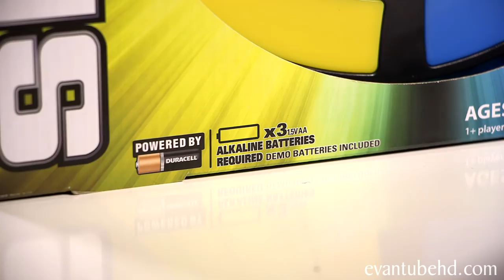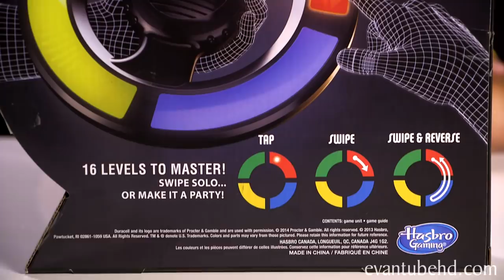EvanTubeHD and the GAME OF THE FUTURE!!! Simon Swipe Showdown!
Free products and paid support provided by Hasbro

We're kicking off EvanTubeHD CLASSIC WEEK with one of our favorites!

Evan and Jillian get a surprise visit from some mysterious kids. They've brought with them Simon Swipe, the game of the future!  Will Evan & Jillian win the battle and be able bring balance to the space-time continuum?  Or will these familiar faces from the future create a cookie paradox?!

Simon Swipe Product Information:
It's a modern twist on the popular Simon game, the classic fast-action game where you need to remember and repeat the patterns. The Simon Swipe game has the iconic colors, lights, and sounds of the classic Simon game in which you respond to the ever-increasing pattern of the light and sound combinations, but now touch screen technology adds an extra challenge to the game.

Swipe the lights to conquer the colors! To master this challenging game, you need to tap, swipe, and reverse your way to victory as you try to repeat the pattern of lights and sounds. When you hear the music and see the lights flash, you've leveled up and a new pattern will start. If you make a mistake, the buzzer will signal the end of the game and the unit will let you know your score.

Easy Pass and Play Design

Four Awesome Games to Master

With 4 games to choose from, you’ll have plenty of challenges that'll help you become an expert. You can keep it simple with tapping only in the Classic Game. Try the Levels Game and increase the level of difficulty using tapping and swiping as it builds to 16 blazing levels. Want even more of a challenge? The Extreme Game will get you tapping and swiping to the max, and the Party Game lets you compete against your friends.

Many Ways to Play

Watch for the light signal and then copy it. You can tap, swipe, and swipe and reverse. Swipe solo or make it a party and play with your friends! The sleek, modern design helps make this game easy to pass and hold for a multi-player feature that will light up any party. It's a blast to play the game in the dark while the music flashes and party music plays in between turns.

Includes:
Game unit and game guide.

Highlights
1. Hold the game or play on the tabletop
2. Hypnotic lights and sounds
3. Tap and swipe
4. Quick to start
5. Fast-paced play